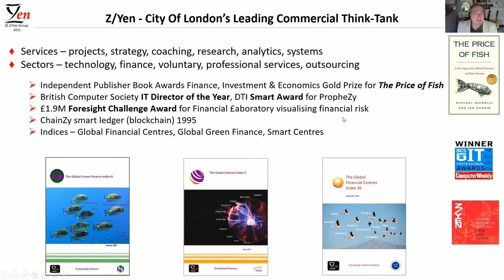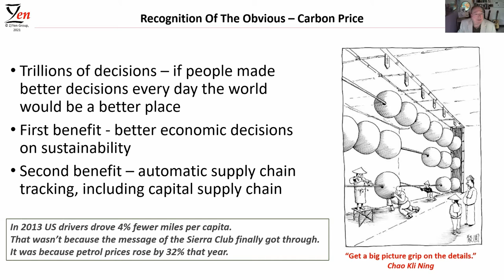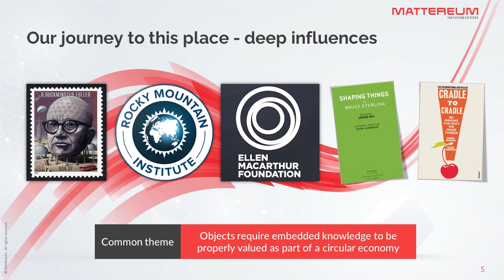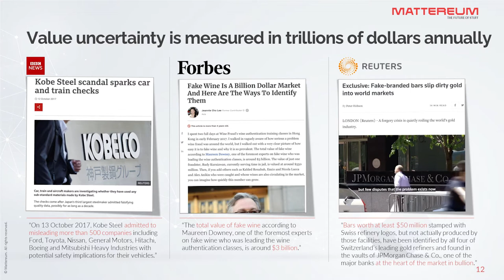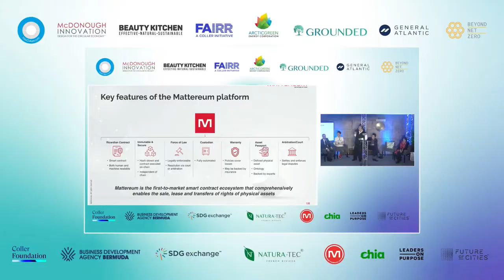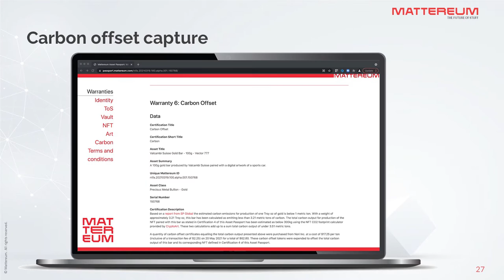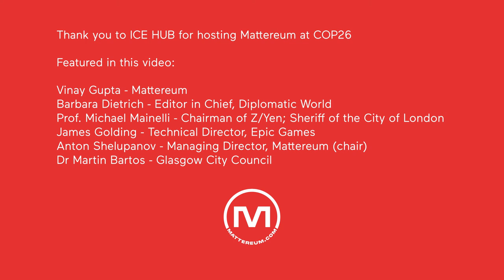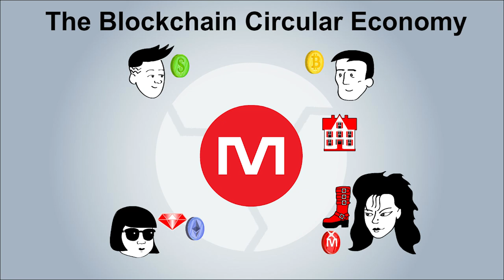How To Address Climate Change: Diplomacy, Politics, Technology. COP 26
How to address climate change: international diplomacy, national politics and technological change.

Hosted by Mattereum and Diplomatic World.

International diplomacy & treaty negotiations, national political transformation, and rapid technological change are three models of how to address climate change. Proponents of each model discussed how these approaches must work together to achieve dramatically better results than any one approach can achieve.

The introduction by Mattereum CEO Vinay Gupta presented Mattereum’s leading edge vision for a blockchain-based Net Zero circular economy which proves the goods and services being sold are truly carbon neutral. His book, The Future of Stuff, outlines the human rights case for a highly transparent economy, and Mattereum implements this vision.Our speakers and discussion panel in running order:

* [0:00:00] Introduction.
* [0:03:34] Prof. Michael Mainelli, Chairman of Z/Yen ( and Sheriff of the City of London.
* [0:16:57] Vinay Gupta, CEO of Mattereum ( [0:53:40] James Golding, Technical Director, Epic Games
* [1:03:35] Dr. Martin Bartos, Councillor at Glasgow City Council
* [1:14:53] Barbara Dietrich, Editor in Chief, Diplomatic World
* [1:19:30] Audience Q&A / panel discussion.

Chaired by Anton Shelupanov, Managing Director of Mattereum.

Recorded live on 9th November, 2021.